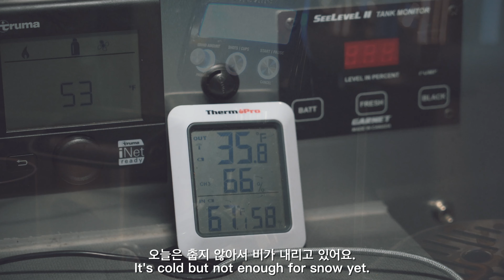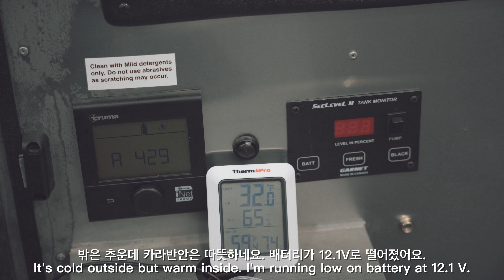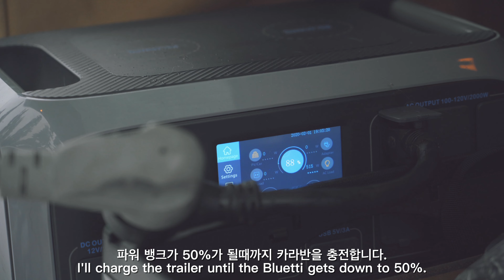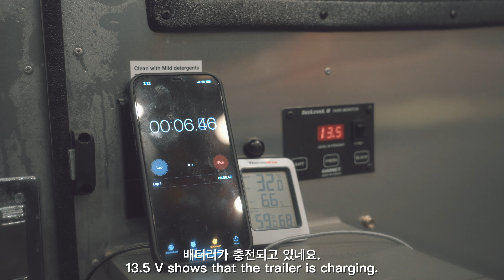Camping in Heavy Snow Storm Cooking Delicious Korean Food Staying Cosy in Airstream Basecamp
Stanley Pro Cook Set
Breville Espresso Portable Machine
Breville Espresso Grinder
Cuckoo Rice Cooker

Sony A7C
DJI Mini 2 Fly More Combo

We went on a camping trip to the mountain at White Pass to experience some snow! It turns out that we got there at the start of a snow storm! Will we make it through the snow storm in our Basecamp? Watch to find out!